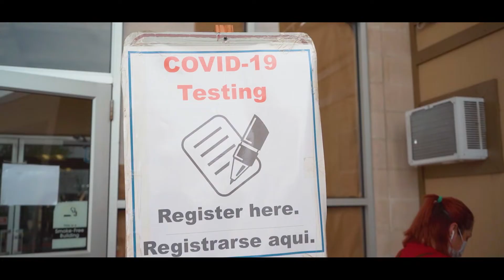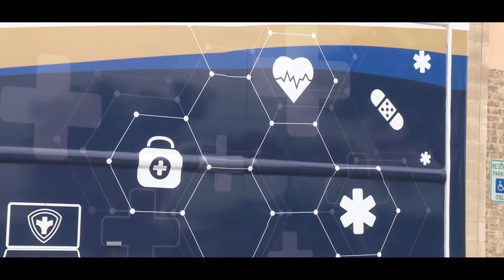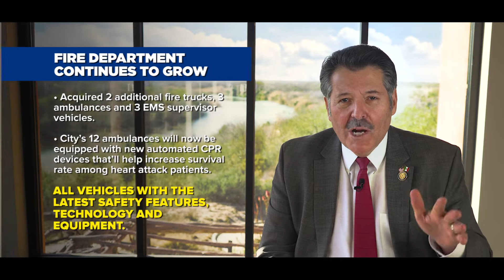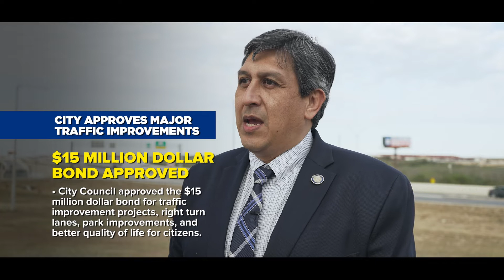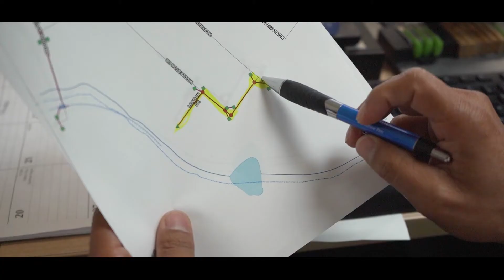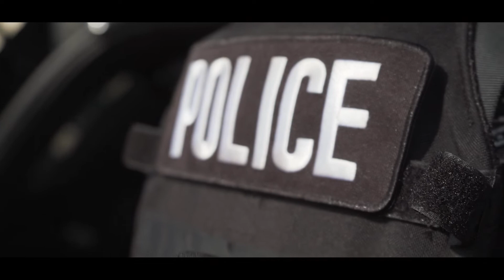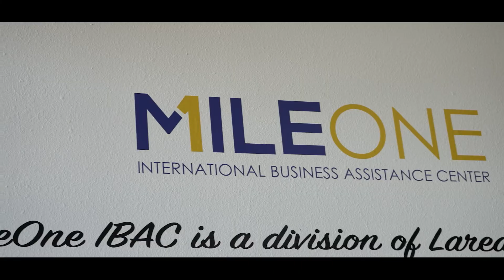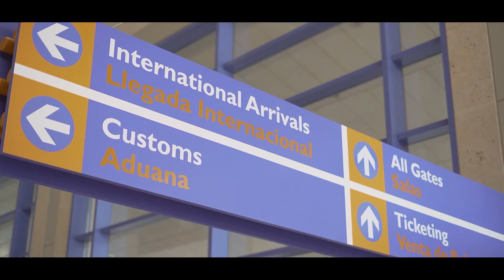CITY OF LAREDO - STATE OF THE CITY 2022 ENGLISH